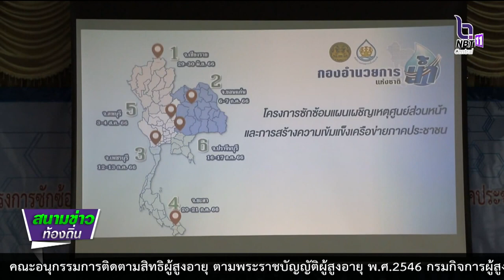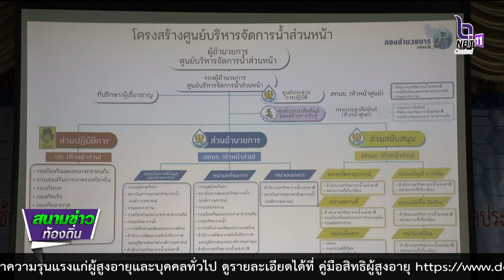660804 กอนช ลงพื้นที่จังหวัดลพบุรี ซ้อมแผนเผชิญเหตุตั้งศูนย์ส่วนหน้าฯ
660804 กอนช  ลงพื้นที่จังหวัดลพบุรี ซ้อมแผนเผชิญเหตุตั้งศูนย์ส่วนหน้าฯ